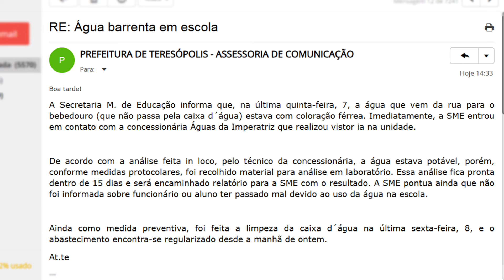Denúncia de “água enferrujada” em escola municipal de Teresópolis